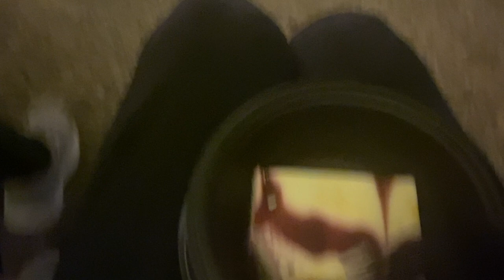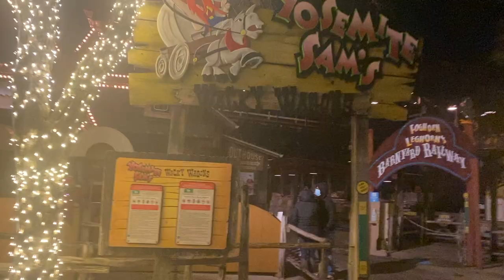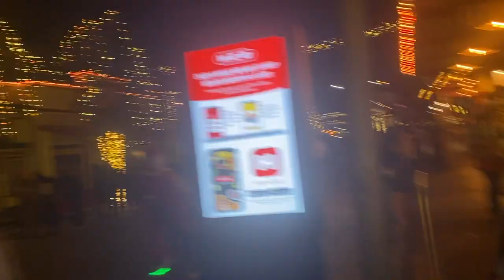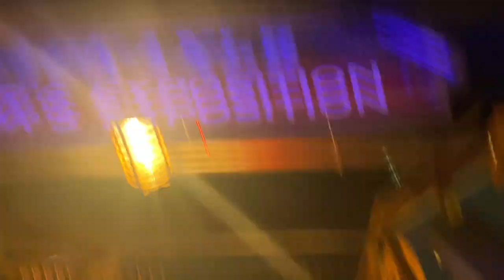An Amazing Time at the Six Flags Fiesta Texas Vlog New Years Eve Party ERT, Food, Dare Devil Dive